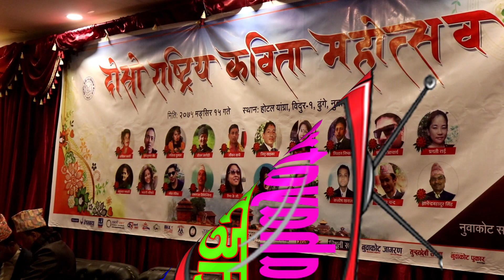Ram Gopal Ashutosh II Poem II भाेककाे रामायण ।। दाेस्राे राष्ट्रिय कविता महाेत्सव २०७५ नुवाकाेट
नुवाकाेट साहित्य प्रतिष्ठान नेपाल द्वारा अायाेजित 'दाेस्राे राष्ट्रिय कविता महाेत्सव २०७५' मा देशभरिबाट प्राप्त २६८ वटा कविता मध्यबाट उत्कृष्ट बिसमा छनाैट भएका कविताहरू २०७५ मंसिर १५ गते हाेटेल यांग्रा विदुरमा अायाेजित कार्यक्रममा प्रत्येक्ष वाचन गरिएकाे थियाे ।
प्रस्तुत छ साे कार्कयक्रममा कवि राम गाेपाल अाशुताेषले वाचन गर्नु भएकाे अप्रतिस्पर्धि कविता यहाँहरूकाे लागि. ।

सम्पादक/संचालक: दलबीर सिंह बराइली 'घायल'
यस च्यानलमा प्रसारित/प्रकासित कुनै पनि सामग्री लिखित अनुमति बिना पुन:प्रकाशन, प्रशारण र डाउनलोड गर्न मनाही छ ! यदि गर्नु परेमा संचालक सँग लिखित अनुमति लिन अनिवार्य छ !